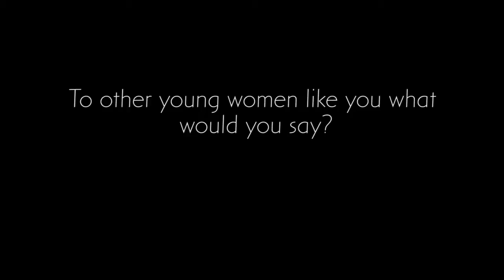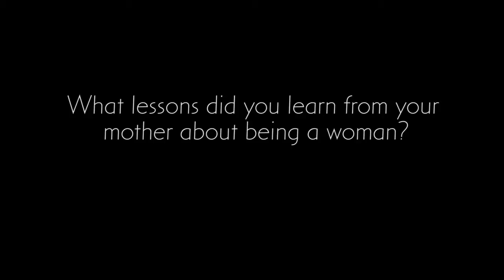MiNDFOOD Celebrating Women Series - Janice Petersen